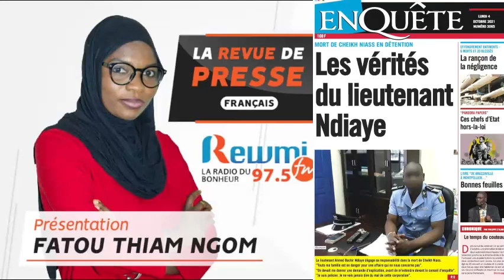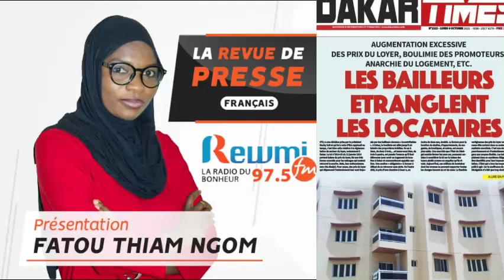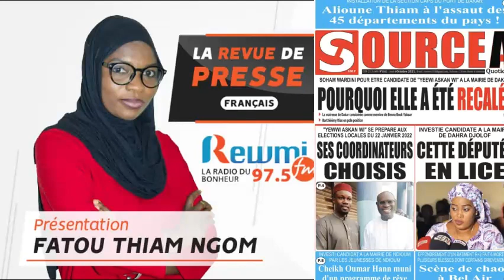REVUE DE PRESSE AVEC FATOU THIAM NGOM DU 04 10 2021 FR